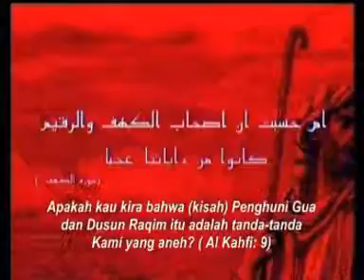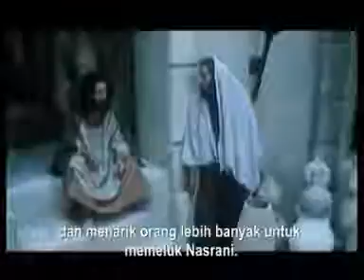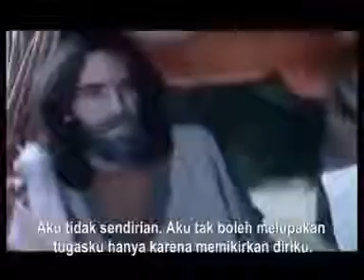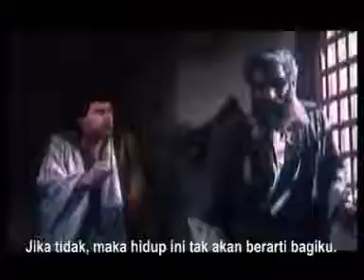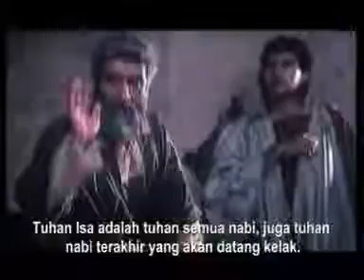Film 02 As-haabul Kahf